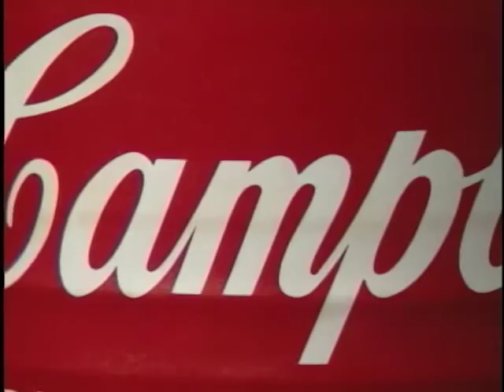Business Legends: Dr. John Dorrance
John Thompson Dorrance was an American chemist who discovered a method to create condensed soup, and served as president of the Campbell Soup Company from 1914 to 1930.

Del Lingco International, Inc., established 1958, specializing in selling privately held companies with annual sales of $1 million to $100 million dollars.

We are passionate about businesses!